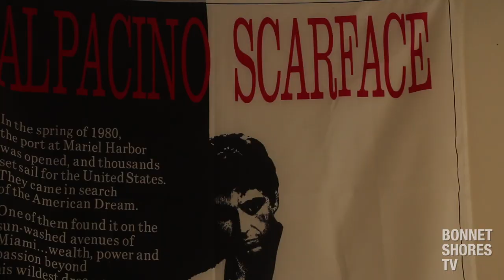Bonnet Shores TV | "Witch Hunt"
Bonnet Shores TV (BSTV) is a documentary-style comedy about the absurd lives of college students living in Bonnet Shores, a typical if not somewhat substandard college town.

Bonnet Shores TV incorporates the documentary style of The Office to capture the college-aged antics of Workaholics inviting you into a world as hectic as Trailer Park Boys.

In the 1980's Bonnet Shores was the gem of Southern New England. Nowadays, not so much.

Created by Devin McRoberts